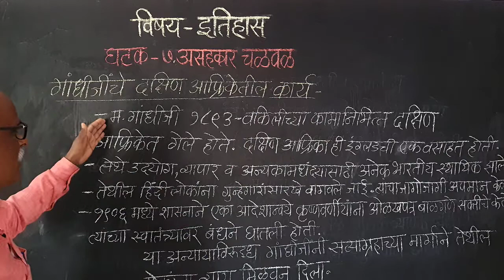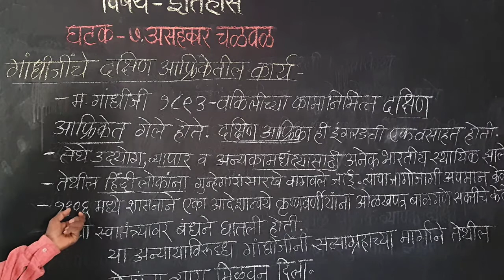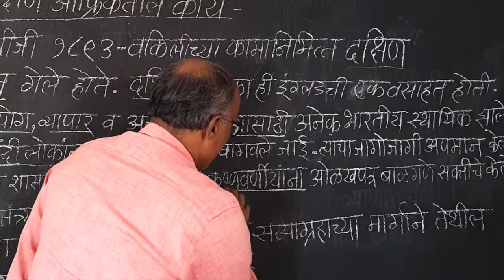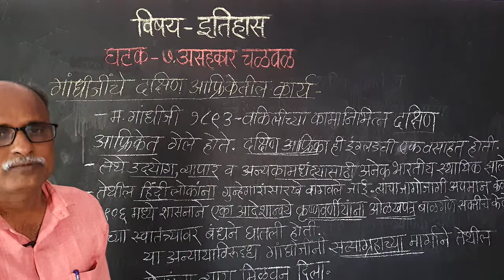८ वी | इतिहास | एन.एम.एम.एस | असहकार चळवळ | गांधीजींचे दक्षिण आफ्रिकेतील कार्ये | V-School